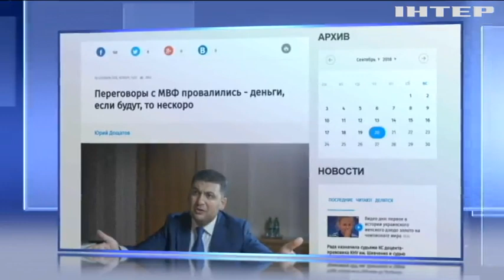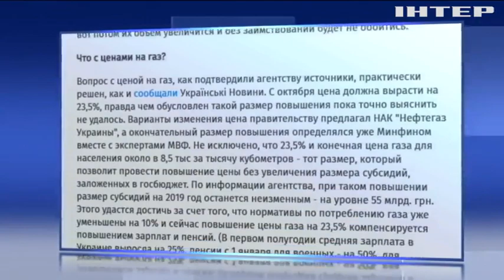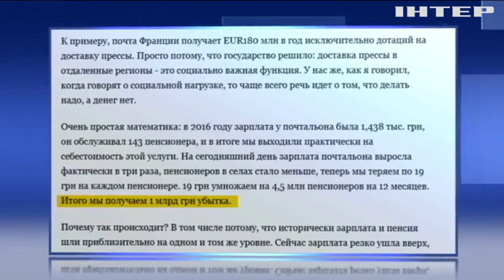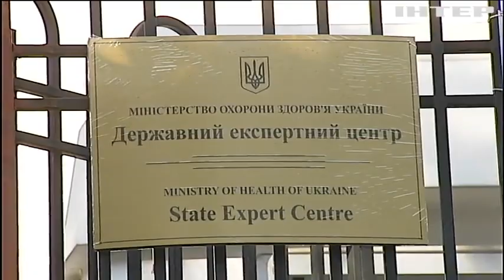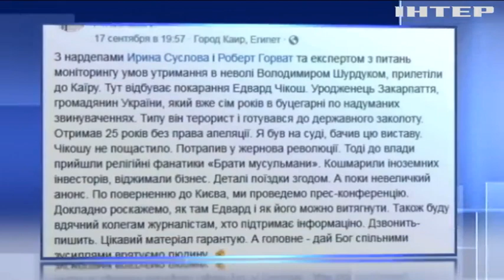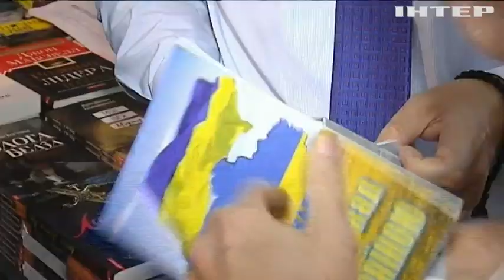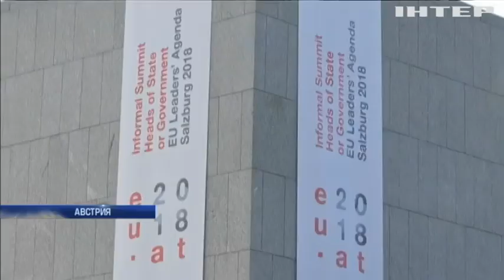Подробности, выпуск за 20 сентября 2018 года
Смотрите в этом выпуске: "Национальный корпус" сегодня пикетировал правительственный квартал: что требовали? Верховная Рада на вечерней сессии приняла обновленный состав ЦИК. МВФ выдвинул Украине новые условия по траншу.